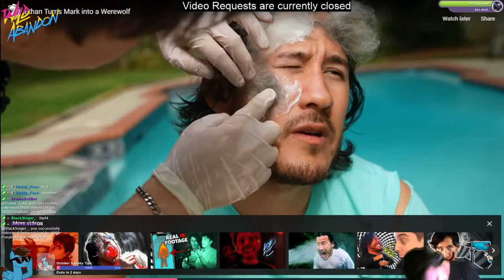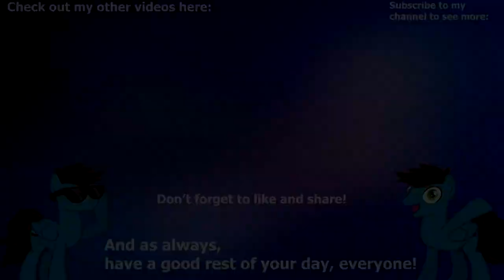Best of Drumstick Pony's Twitch Streams: Volume 3